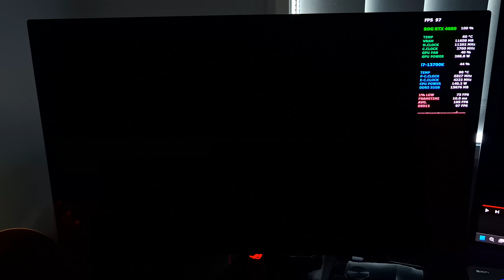ASUS ROG XG27ACDNG 26.5inch 360Hz QHD QD OLED 2024 IS STUNNING | RTX 4080 | HORIZON BURNING SHORES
System:

Monitor: ASUS ROG Strix XG27ACDNG 26.5inch 360Hz QHD QD-OLED
Case: Corsair 5000D Airflow Tempered Glass Mid-Tower ATX Case - Black
Motherboard: Gigabyte Z790 AORUS ELITE ATX LGA 1700 ATX Motherboard
CPU: Intel Core i7 13700K 16 Core LGA 1700 3.4GHz Unlocked CPU
RAM: Corsair Vengeance RGB 32GB (2x 16GB) DDR5 5600MHz C36 Memory
GPU: ASUS GeForce RTX 4080 ROG Strix 16GB Video Card
Cooler:Cooler Master MasterLiquid ML240L RGB V2 AIO Liquid CPU Cooler
PSU: Corsair RM1000x 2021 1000W 80 Plus Gold Fully Modular ATX Power

GeForce Game Ready Driver
Version: 566.03 Release date: 22/10/2024